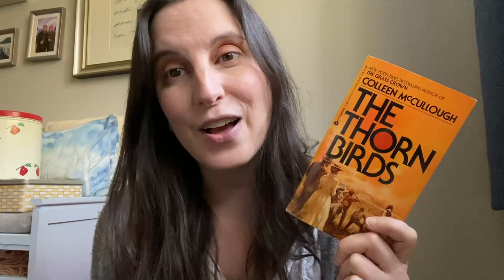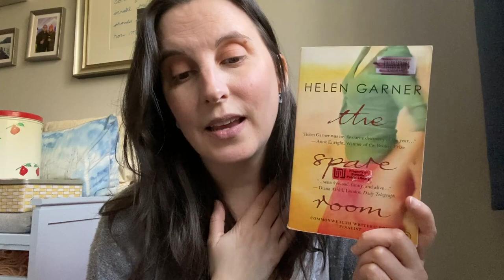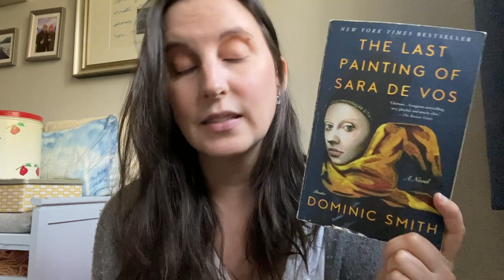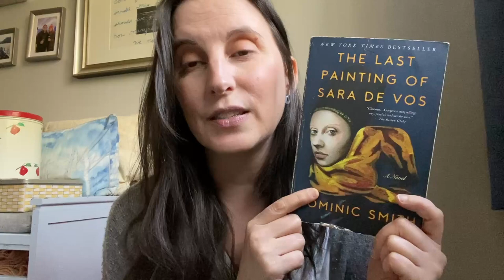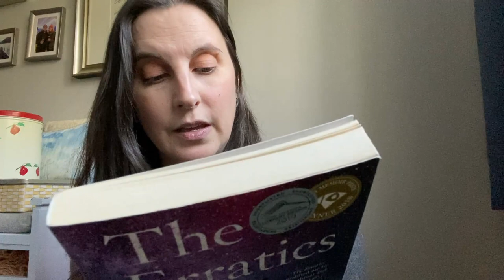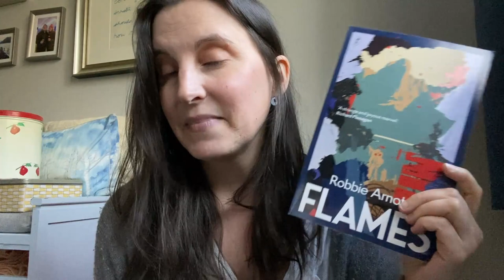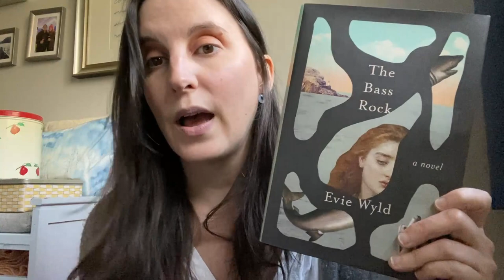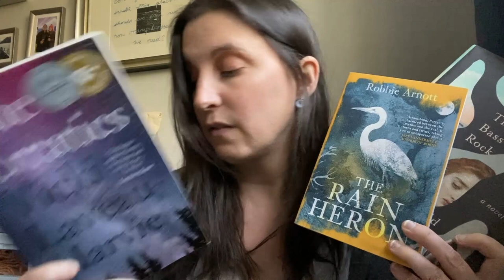Talking Through My Shelves | Episode 3 Australian Authors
Books mentioned:
The Thorn Birds by Colleen McCullough
The Spare Room by Helen Garner
Finding Eliza by Larissa Behrendt
The Last Painting of Sara de Vos by Dominic Smith
The Light Between Oceans by M.L Stedman
The Erratics by Vicki Laveau-Harvie
Flames by Robbie Arnott
The Rain Heron by Robbie Arnott